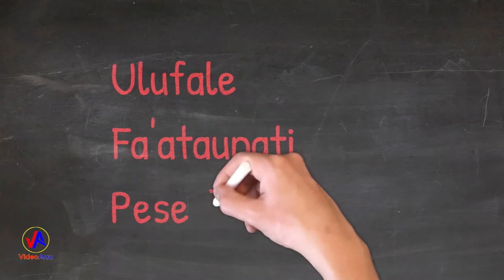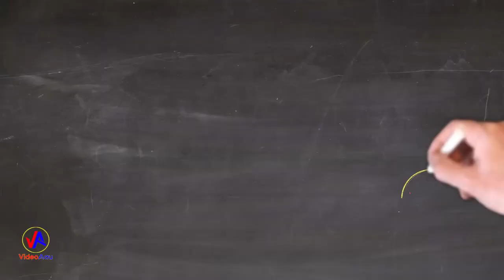ASB Polyfest 2004 - Tangaroa College Samoan Stage [Visuals: Video Aau Productions, NZ]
Tangaroa College take overall 2nd place at the ASB Polyfest 2004 Samoan Stage. Placing 2nd in the following categories - Fuataimi & Fa'ataupati & Sasa.